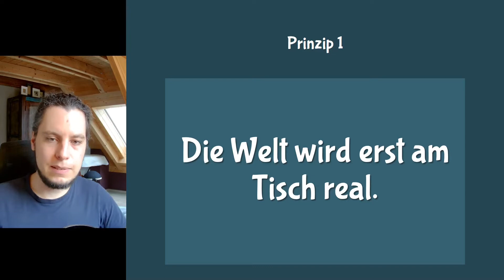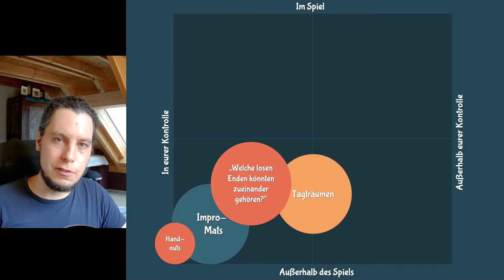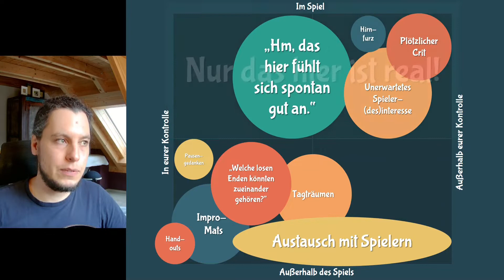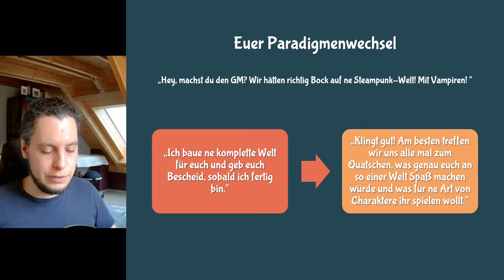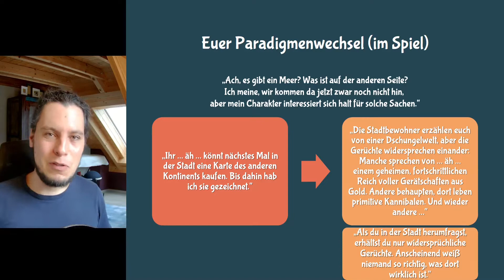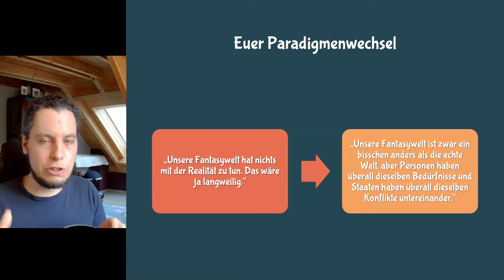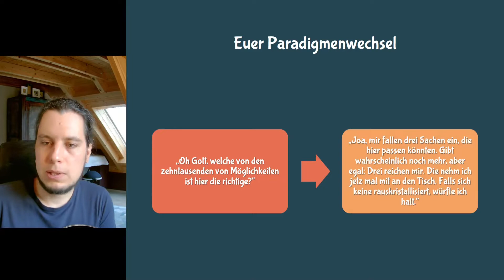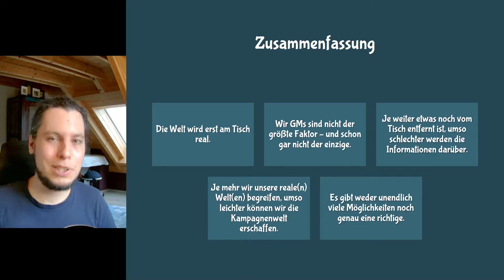Die 5 Prinzipien des Worldbuildings (Game-Master-Tipps #13)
Worldbuilding im P&P ist nicht dasselbe wie in Fantasyromanen; das kann ich aus Erfahrung sagen ;-)

0:00​ - Intro und Struktur
1:40 - Prinzip 1
12:17 - Prinzip 2
15:48 - Prinzip 3
20:34 - Prinzip 4
25:52 - Prinzip 5
29:12 - Zusammenfassung